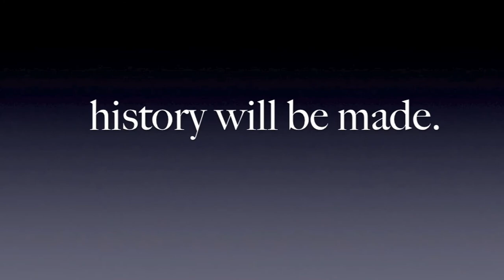ARTS FIRST: The tuxing of Maestro Mankiw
Produced by the Office for the Arts at Harvard, ARTS FIRST is the university's annual celebration of student and faculty creativity. The festival takes place APRIL 25-28 at venues around the Harvard campus. Most events are free and all events are open to the public.

Watch for tomorrow's video on economist Gregory Mankiw and his stunning career as an internationally acclaimed conductor and Beethoven expert. At noon, Saturday, April 27 at the Science Center Plaza at Harvard, Maestro Mankiw will conduct the first movement of Beethoven's Symphony No. 5 with the River Charles Ensemble and special guests actor John Lithgow and the Hasty Pudding Theatricals. A massive round of applause goes to our creative video editor KRISTINE QUIROZ '15. With thanks to master tailor Len Goldstein and his Cambridge shop Keezer's, providing formal clothing to the stars.